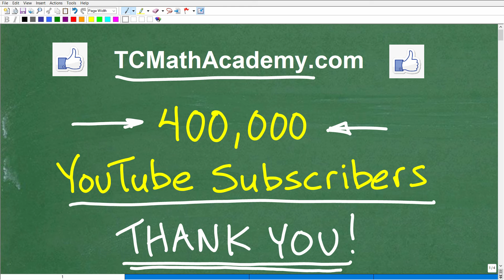400,000 YouTube Subscribers – Thank you!!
For more in-depth math help check out my catalog of courses. Every course includes over 275 videos of easy to follow and understand math instruction, with fully explained practice problems and printable worksheets, review notes and quizzes. All courses developed and taught by me (experienced and certified math teacher 🤩).
With my courses you CAN reach your math goal! 💪

✓Help with Middle and High School Math (Public/Private Schools)
✓High School & College Math Test Prep
✓Teacher Certification Math Test Prep
✓Homeschool Math Program and Courses for Pre-Algebra, Algebra 1, Geometry, Algebra 2 and Pre-Calculus.